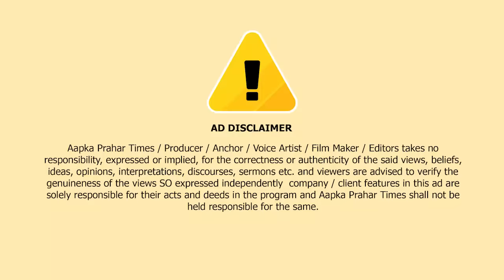मुम्ब्रा में राहुल गांधी का जोरदार स्वागत || Islamuddin khan|| Aapka Prahar Times